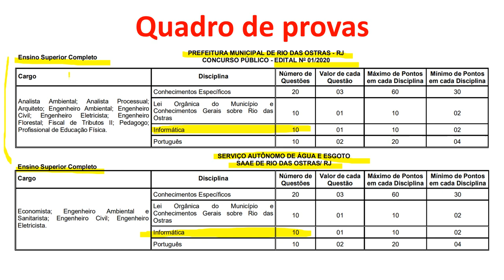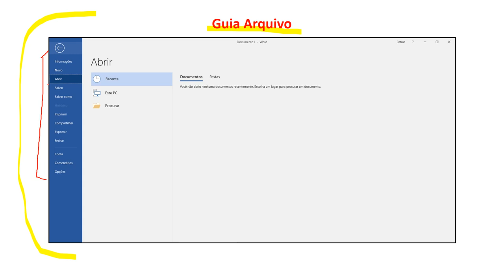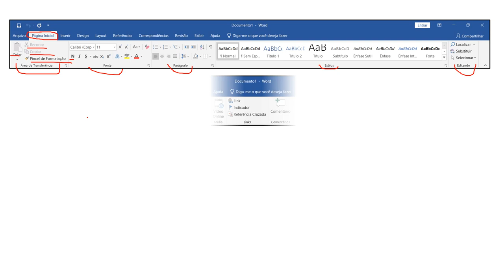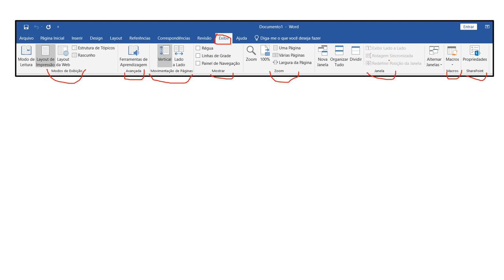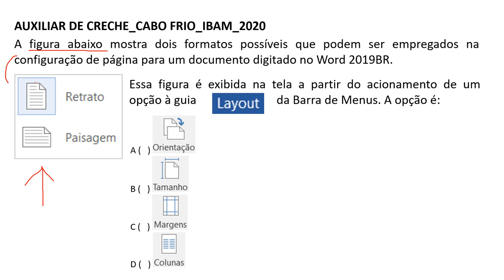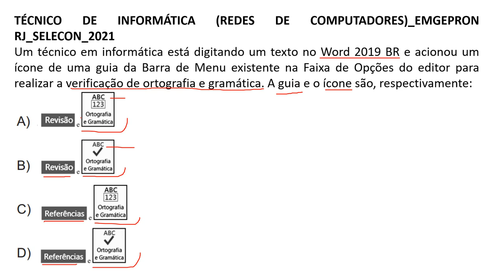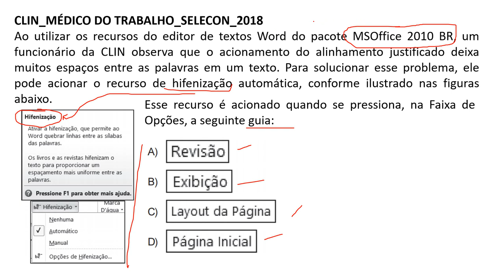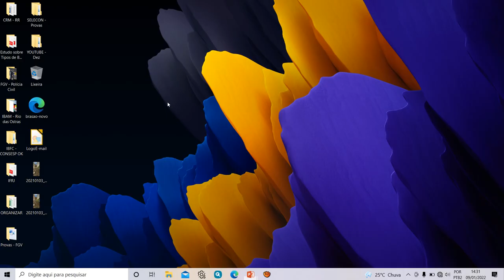Aula 01 - MS Office 2016/2019 BR (Word, Excel, Powerpoint) - Concuerso Rio das Ostras 2022 - IBAM.